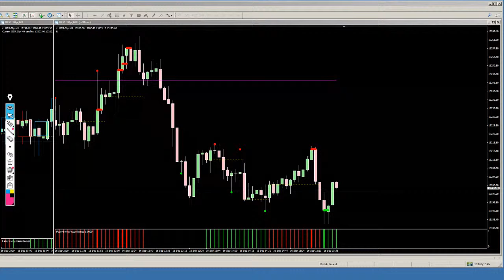short e poi long